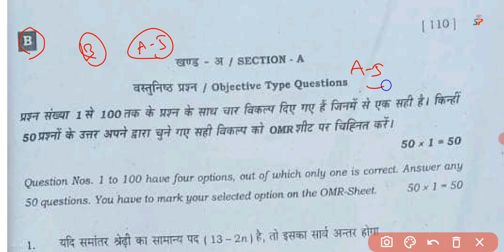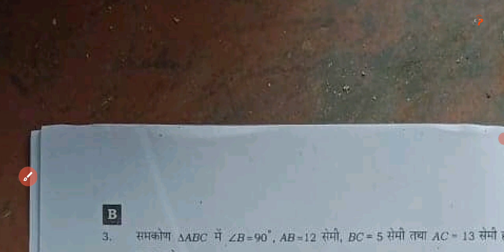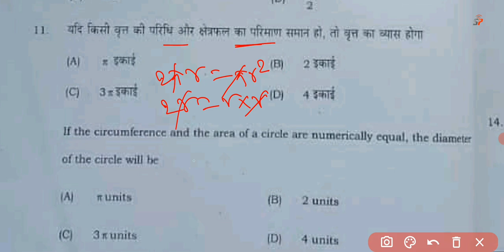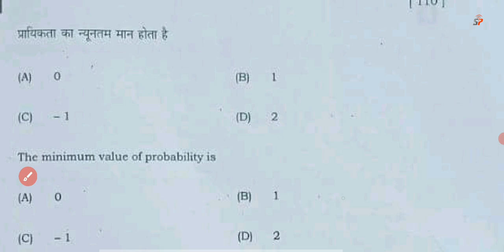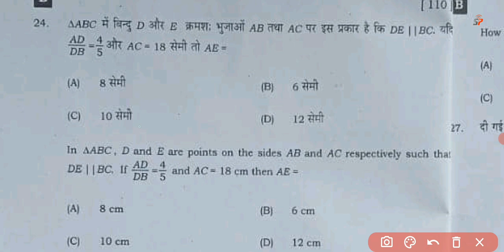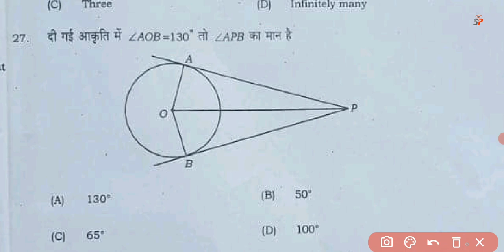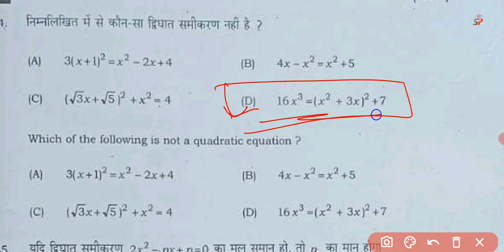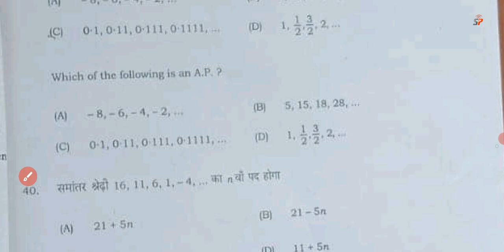Bihar Board 10th Exam Math Objective Answer Key 2022 | Class 10th Math गणित Answer Sheet Download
Class 10th Math 1st Sitting Objective Answer Key 17 february 2022 | Matric Exam Math Answer Key 2022
Class 10th Math answer key
Bihar Board Math All Set Objective Question Answers key,
Matric Exam Math Answer key,
Class 10th Math Objective Question Answer key,
Class 10th Math 17 february exam math set A Answer key,
Class 10th Math 17 february exam math set B Answer key,
Class 10th Math 17 february exam math set C Answer key,
Class 10th Math 17 february exam math set D Answer key,
Class 10th Math 17 february exam math set E Answer key,
Class 10th Math 17 february exam math set F Answer key,
Class 10th Math 17 february exam math set G Answer key,
Class 10th Math 17 february exam math set H Answer key,
Class 10th Math 17 february exam math set I Answer key,
Class 10th Math 17 february exam math set J Answer key,
Matric Exam 2022 math ka objevtive answers key,